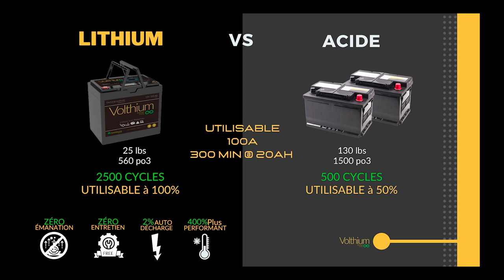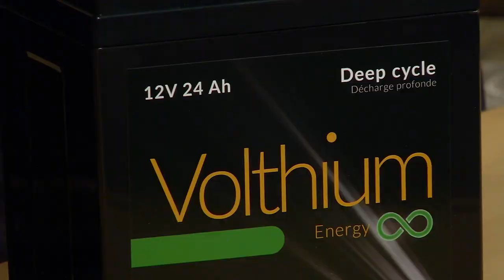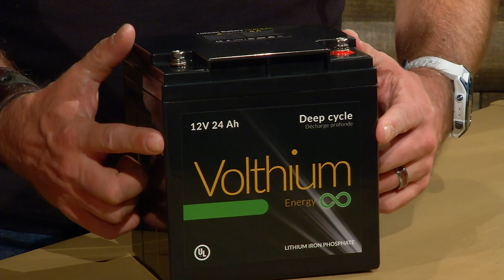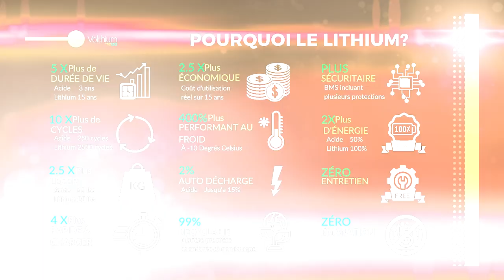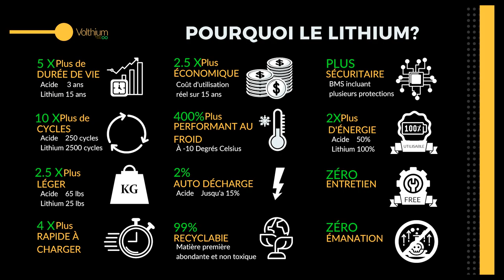Volthium Batterie 12V 24 ampères au lithium à décharge profonde | Aventure Chasse Pêche Orignal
Volthium   Batterie 12V 24 ampères au lithium à décharge profonde

Merci à tous nos commenditaires!
Beneva, Fromagerie Victoria,Browning, FEDECP, Thomas Marine, Bouffe et cie, Air Medic, Father Cooker,Quality In